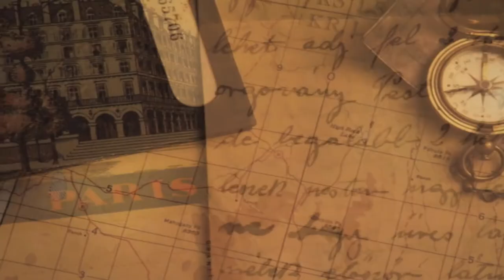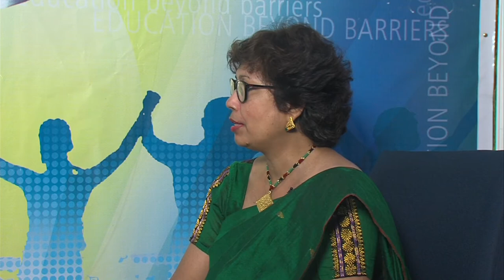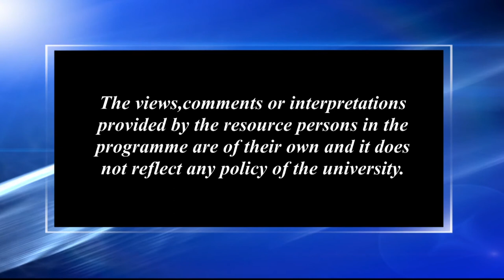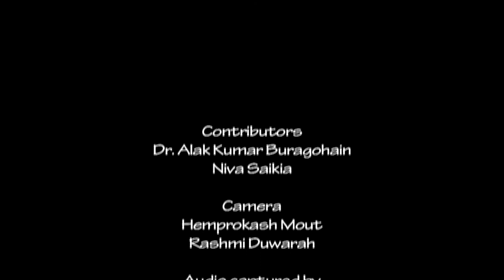সাম্প্ৰতিক কালত বৃত্তিমুখী শিক্ষাৰ গুৰুত্ব, প্ৰয়োজনীয়তা আৰু কিছু কথা-১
Contributors: Dr. Alak Kr. Buragohain and Niva Saikia
Camera: Hemprokash Mout & Rashmi Duwarah
Editing: Rashmi Duwarah
Technical Support: Rajesh Kr. Sarma